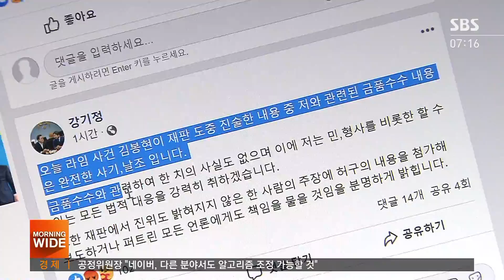"강기정에 5,000만 원 보냈다" 라임 김봉현 폭탄 증언 / SBS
1조 6천억 원대 피해가 예상되는 라임 사태의 핵심 인물인 김봉현 전 스타모빌리티 회장이 어제(8일) 재판에서 폭탄 증언을 했습니다. 금감원 감사를 무마하기 위해 강기정 당시 청와대 수석에게 5천만 원을 건넸다는 것인데, 강 전 수석은 사기, 날조라며 강하게 부인했습니다.
장훈경 기자의 보도입니다.